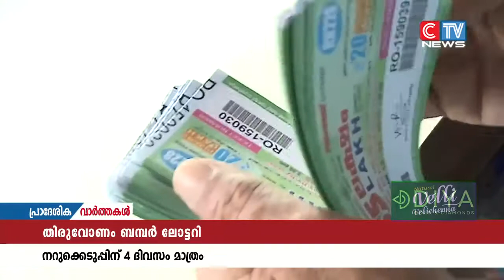സംസ്ഥാന സർക്കാരിൻ്റെ തിരുവോണം ബമ്പർ ലോട്ടറി നറുക്കെടുപ്പിന് ഇനി ദിവസങ്ങൾ മാത്രം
സംസ്ഥാന സർക്കാരിൻ്റെ തിരുവോണം ബമ്പർ ലോട്ടറി നറുക്കെടുപ്പിന് ഇനി ദിവസങ്ങൾ മാത്രം.ഇതിനോടകം 220 കോടി രൂപയുടെ ടിക്കറ്റുകൾ വിൽപ്പന നടത്തിയതായാണ് കണക്ക്. വരും ദിവസങ്ങളിലും വലിയ രീതിയിൽ ടിക്കറ്റ് വിൽക്കാനാവുമെന്നാണ് പ്രതീക്ഷ